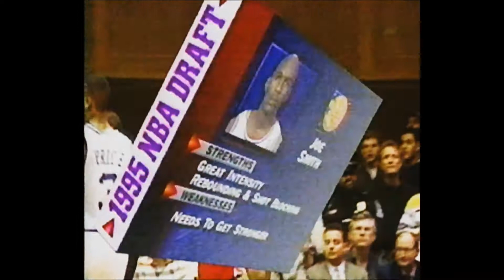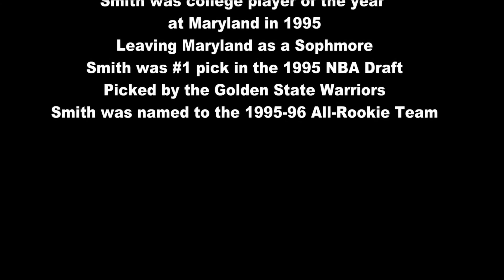What Happened to Joe Smith? Golden State Warriors #1 Pick 1995 NBA Draft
What ever became of Joe Smith? A promising rookie season but did he live up to the expectations of a number one over all pick?